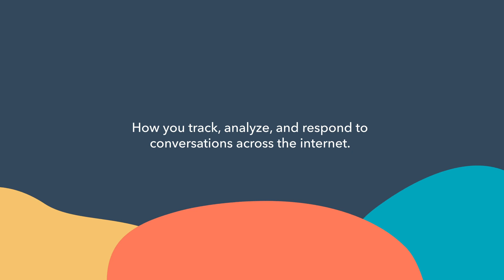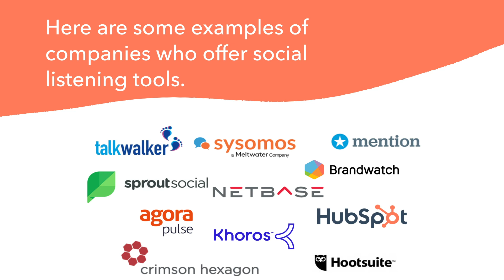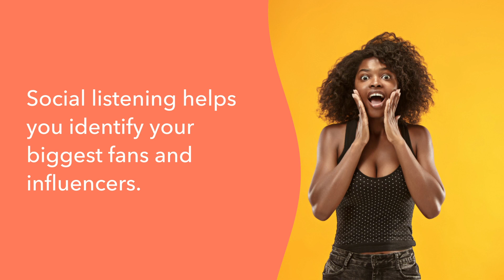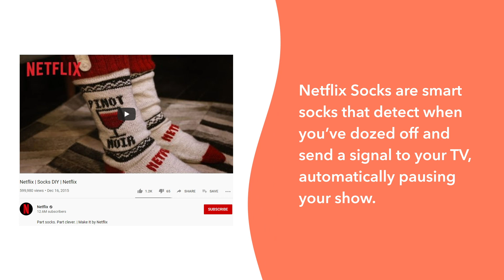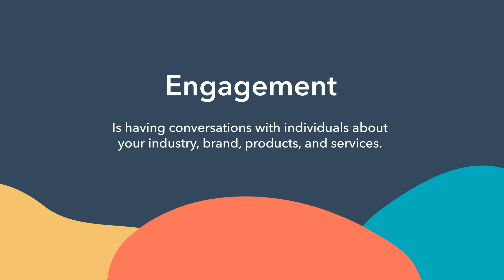The Power of Social Media Listening (SOCIAL MEDIA MARKETING) (S2 EP2)